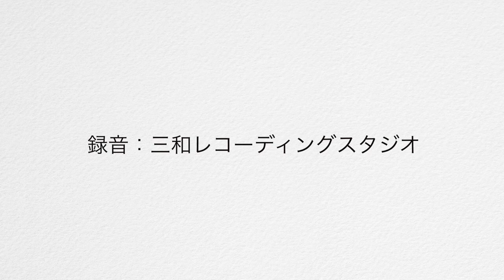リスト/クリスマスツリー S.613 第10曲「昔々」Liszt/Weihnachtsbaum Ehemals 磯部太美枝、リヒャルト・フランク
リスト作曲　クリスマスツリーS.613
第１０曲「昔々」
Liszt/Weihnachtsbaum Ehemals
ピアノ演奏
Primo 磯部太美枝　Tamie Isobe
Secondoリヒャルト・フランク Richart Frank

2021年10月31日　三和レコーディングスタジオにて録音

太美枝先生の作品紹介ブログ
リスト作曲「クリスマスツリー」を紹介していす。下記リンクからご覧ください。
第10曲「昔々」についてはこちらから